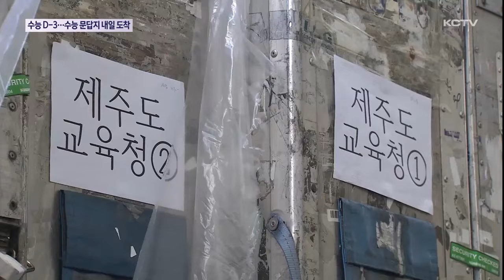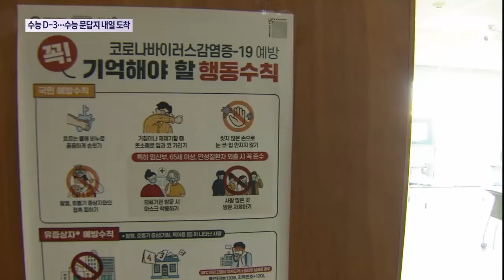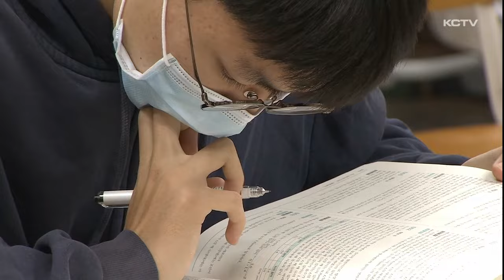수능 D-3…수능 문답지 내일 도착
2024학년도 대학수학능력시험이 사흘 앞으로 다가왔습니다.

교육부는 오늘(13일)부터 문제지와 답안지를 전국 84개 시험지구에 배부하기 시작했습니다.

제주에는 내일 오후 도착할 예정입니다.

특히 지난해와 달리 코로나19 확진 판정을 받거나 의심 증상을 보이는 수험생도 별도 고사실이 아닌 당초 배정된 교실에서 똑같이 시험을 치를 수 있습니다.